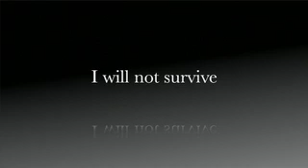Father's Day & Picnic in Odaiba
Father's Day & Picnic